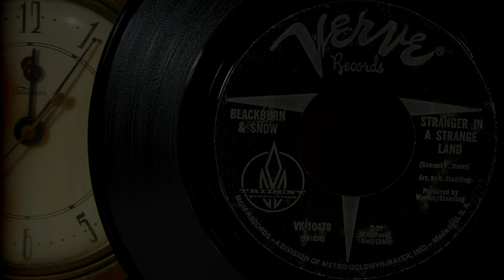Blackburn & Snow - Stranger In A Strange Land ...1967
Blackburn And Snow – Stranger In A Strange Land  …1967
Blackburn & Snow were a folk rock duo that was active from 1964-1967 in the San Francisco bay area. The group consisted of guitarist-singer Jeff Blackburn and vocalist Sherry Snow. In 1965 the duo signed a contract with Trident Productions, however Trident failed to release any records by the group until January 1967 when they released the single “Stranger in a Strange Land/Uptown-Downtown” after which they released one more single that same year. Also of interest, the 45 label of “Stranger In A Strange Land” lists Samual F. Omar as the songwriter of the tune. It turns out that Samual F. Omar is actually a pseudonym used by David Crosby of the Byrds.  One final note, Sherry Snow was considered by some of her friends in Jefferson Airplane as the replacement for the departing Signe Anderson in late 1966, however she chose to remain with Blackburn; Signe Anderson then was replaced by Grace Slick..  If you have any info about Blackburn And Snow and would like to share, please feel free to do so.”  … Info source: wikipedia